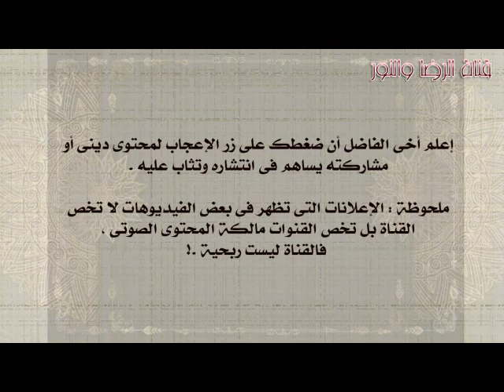سورة محمد - بصوت عبدالرحمن السديس